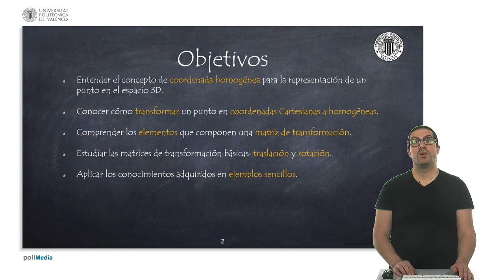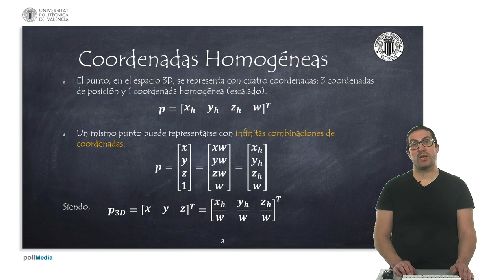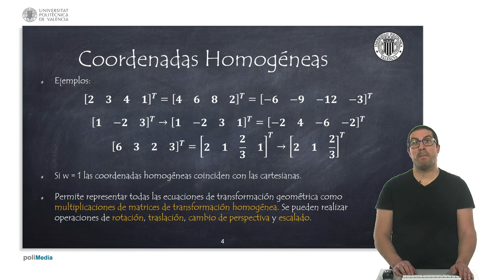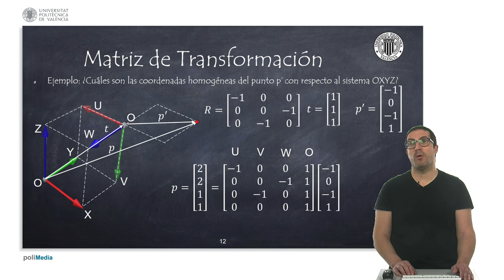Matrices de Transformación I | Sistemas Robotizados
En este vídeo se introducen las matrices de transformación homogéneas, introduciendo el concepto de coordenada homogénea. Para contribuir a la creación de tutoriales como éste:

Este vídeo forma parte de un conjunto de video tutoriales usados en asignaturas de robótica de la Universitat Politècnica de València.